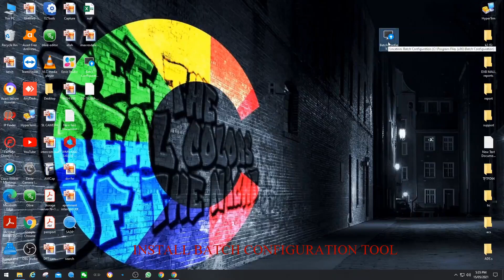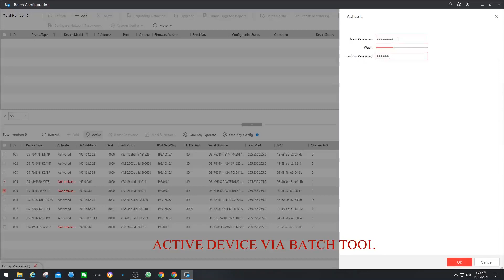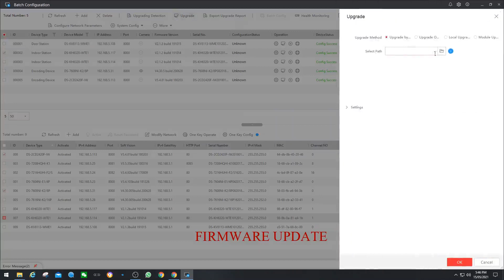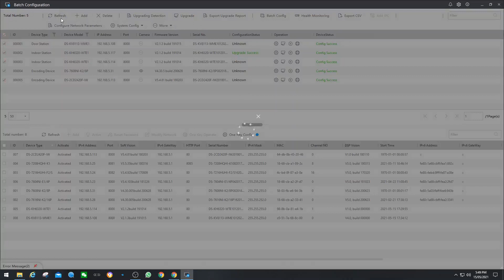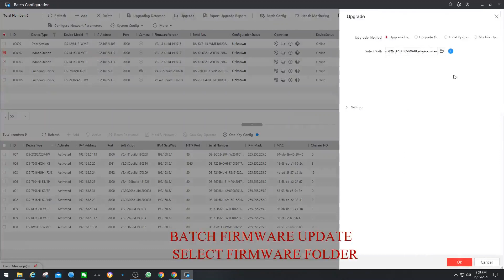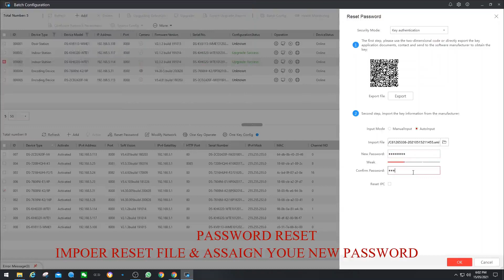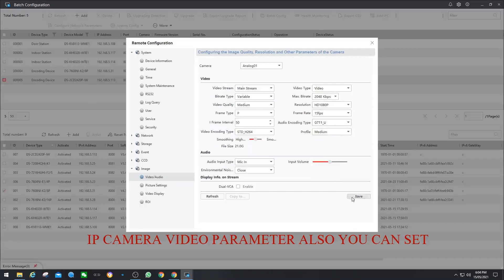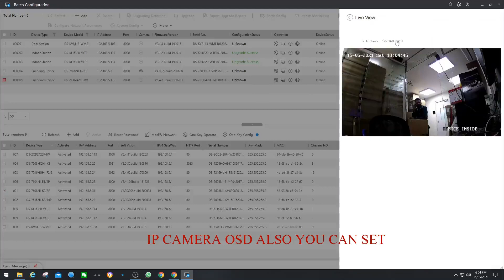Hikvision Batch Configuration Tool